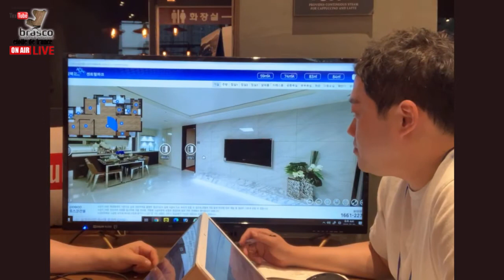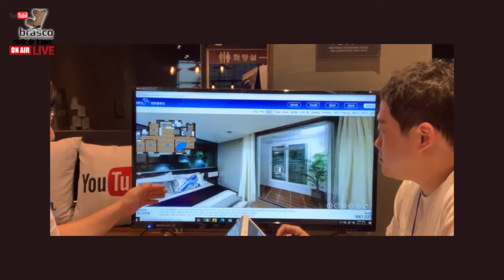지제역 더샵 센트럴파크 106썰전part2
시크릿하우스 - 연예인과 같은 집꾸미기 !

가구, 조명, 커텐 유명브랜드의 제품을 무료 홈스타일링을 통해서
연예인집처럼 꾸며주는 온라인 구경하는 집 서비스!
많은 연예인들과 각 지역의 젊은 신혼부부들에게 최고의 인기를
누리고 있는 홈데코서비스를 신청해보세요.
가구, 커텐, 조명 대리점이 아닌 직수입 공장/수입점에서 직접 핸들링
하기 때문에 유통마진이 현저히 떨어지며, 감각있는 홈스타일링을
무료로 해주기 때문에 인테리어업체와는 달리 부담없이 신청이 가능함!

브라스코 가구 & 홈스타일링
화성시 동탄하나1길 66-11

에투알드프랑 커텐앤블라인드